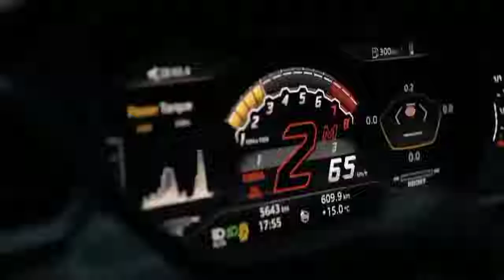Billionaire Lifestyle | Life Of Billionaires & Rich Lifestyle | Motivation #7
Billionaire Lifestyle | Life Of Billionaires & Rich Lifestyle | Motivation #7 I#2

In this video we go over the life of billionaires & millionaires and their rich lifestyle. Have you ever wondered how the richest people in the world Billionaires and millionaires live ? Discover in this video the billionaire lifestyle ! It’s that time of the week again! For your dose of billionaire rich life & luxury lifestyle videos, you’ll see some awesome experiences from expensive custom-made interiors for helicopters, Mercedes, Audi, Bentley and Rolls Royce cars, to ultra-high-end sports cars like Ferrari, Bugatti and Aston Martin, and luxury motor yachts and superyacht, like Riva, San Lorenzo, etc...
For this week’s billionaire lifestyle video, you’ll see some amazing luxury experiences, from private jets, sports cars and supercars like lamborghini urus, mclaren 570s, mega mansions, luxury houses and also luxury watches like Rolex, Audemars Piguet, Patek Philippe or Richard Mille. Discover the billionaires lifestyle and millionaires lifestyle full of supercars like a lamborghini huracan, supercars, yachts, superyacht and megayacht, luxury homes, big mansions, private jets and jet skis.

Billionaire Wolf Gang is dedicated towards conveying important ideas to those who are willing to change. Each video is designed to inspire, motivate, help you visualize or teach you something that can change
your life.

You can expect at least 2 videos every week to fill your daily dose of motivational brain food, and you know we'll always provide you with the richest quality on YouTube.